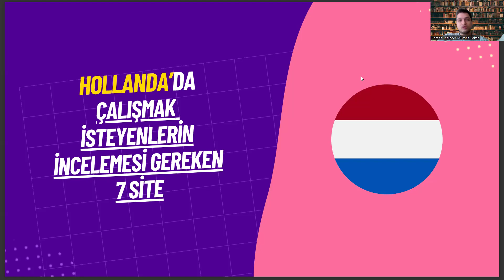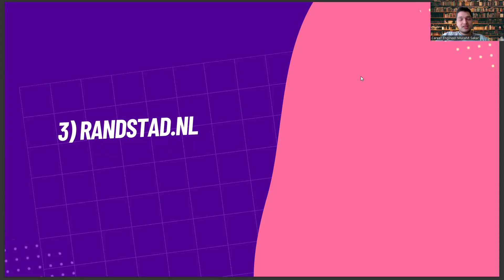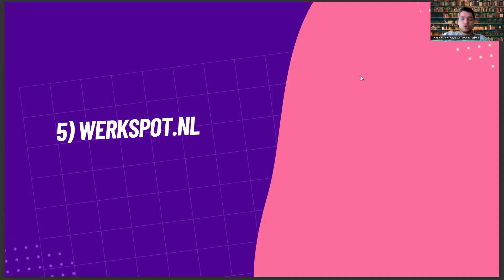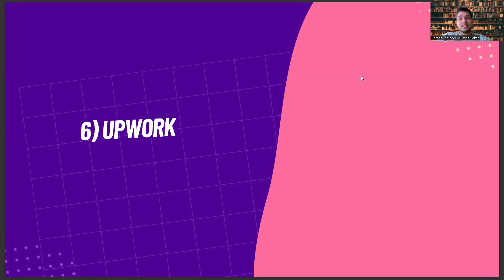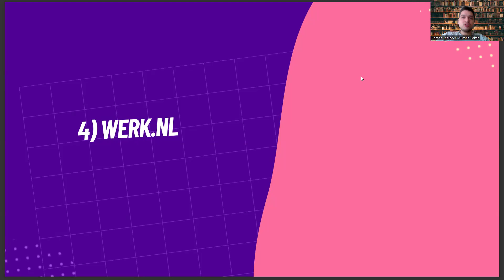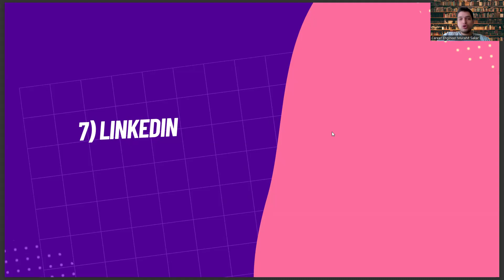Matematik Öğretmenliği Mezunlarının Hollanda'da İş Bulması İçin İncelemesi Gereken 7 Site